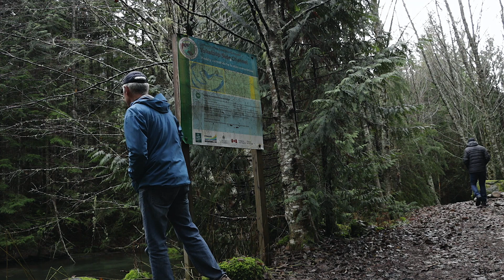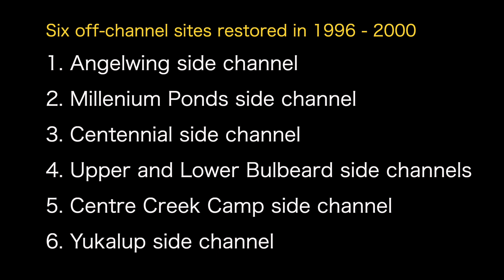Buying Insurance Policy for Our Salmon - Restoring Critical Habitat | Fishing with Rod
Off-channels are critical habitat for both adult salmon to spawn in and juvenile salmon to overwinter in until they are ready to migrate into the ocean. In this video, Matt Foy, who is a retired biologist in DFO's Salmon Enhancement Program for many decades, shows some of the off-channels in the Upper Chilliwack River watershed which were restored between 1996 and 2000. Matt is also the current chair of Fraser Valley Watersheds Coalition. Be sure to check them out if you would like to get involved!

Camera:
Rodney Hsu

Editing:
Rodney Hsu